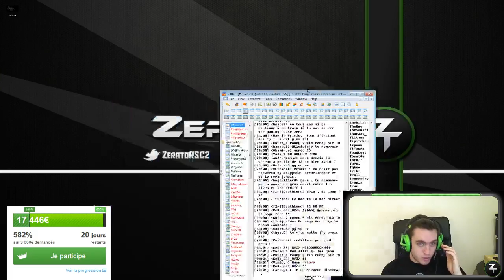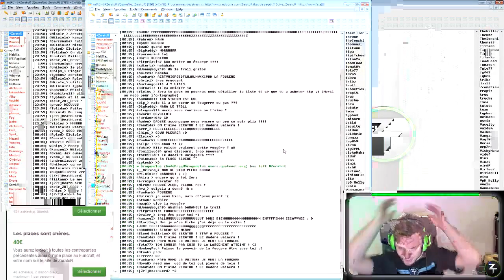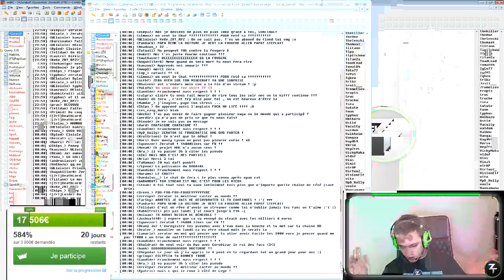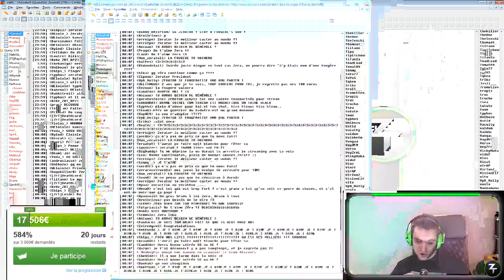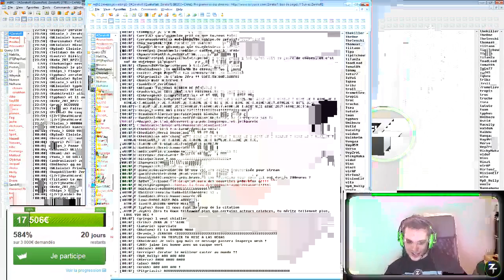[My Major Company] Une belle Aventure... [Part10/10]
Sachez que chaque don compte, même si le projet a dépassé 100% de son financement. Chaque centimes reversés sera réinvesti dans le projet final.
Voici les VOD de la soirée My Major Company du Jeudi 2 Mai. Suivez l'évolution du projet de 0 à 18000 euros... Une aventure incroyable que ZeratoR a voulu immortaliser. Son appel en direct à My Major company, ses réactions face à la montée incroyable du compteur, son émouvant discours en fin de soirée... Une formidable aventure grâce à vous